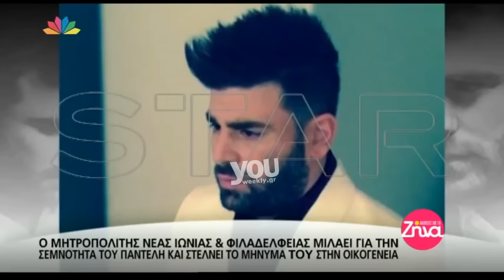Youweekly.gr: Τα συγκινητικά λόγια του Μητροπολίτη Νέας Ιωνίας για τον Παντελίδη